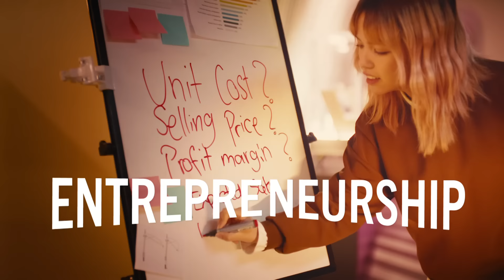Passion to possibilities at Bangkok University International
I will set myself apart from the crowd, surpassing the norm. With practice-based learning, cutting-edge resources and industry experts’ mentoring in each program at Bangkok University International.

I will build and run new businesses.
I will raise the bar of hospitality.
My passion will lead me to infinite possibilities.

Join this journey, or delve into many more programs to unlock a world of potential!
at Bangkok University International, The Creative University.